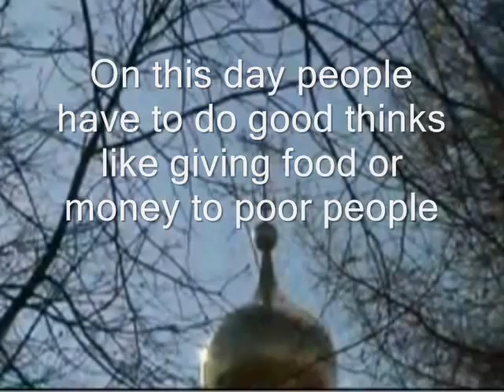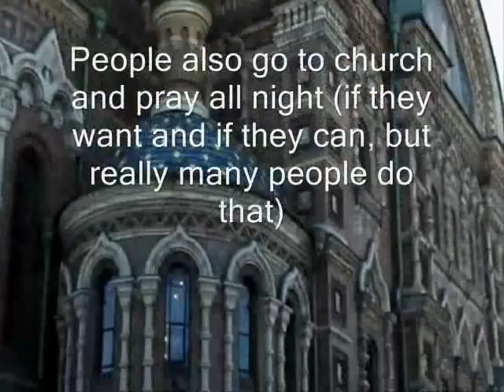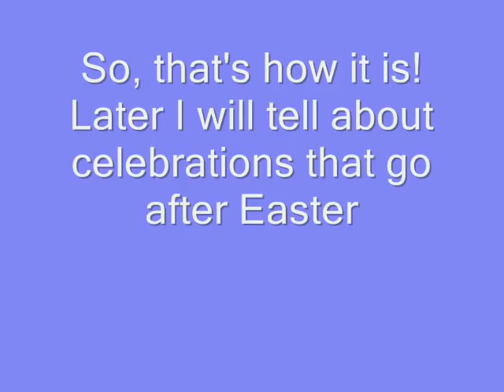How does russians celebrate Easter (Pasch)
This video show how usually russian people celebrate Easter and tells about traditions.

Of course some people don't want to celebrate it but the video is not about them.

Music and videos are not mine I just put it together.
I don't know whose it is.